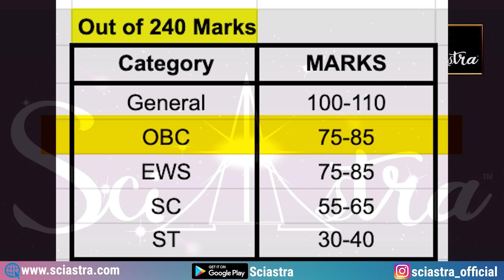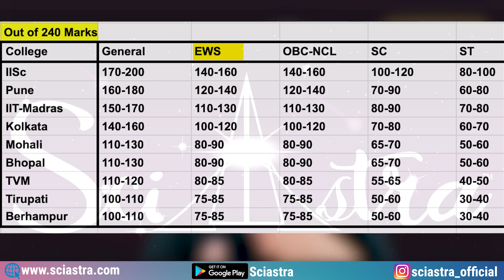IAT 2023 Result & Cutoff Marks for IISER | Each Category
The IAT 2023 Ranks are out. Please fill out the form in helping us know the exact marks V/S rank this year and the cutoffs for further rounds of Counselling.

00:00 Don't Skip
00:30 300+ Selections
01:32 Not good Rank
03:06 Which IISER?
03:52 Form & Data
04:19 Ranks & Marks
05:59 What next?